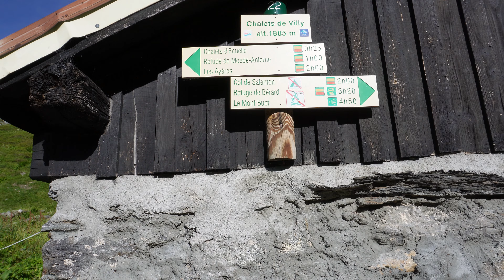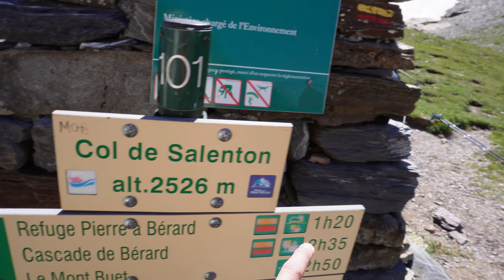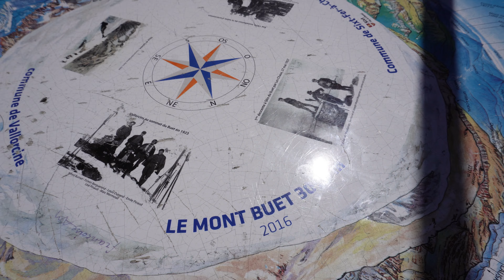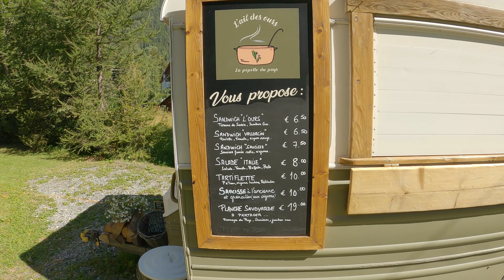Tour of the Aiguilles Rouges | 60 km žygis Alpių kalnais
Sveiki
Šis žygis buvo planuotas dar prieš pusę metų.Nepaleido manęs mintis,kad aš turiu papulti į Alpes.Prieš Kalėdas pradėjau planuoti šį žygį.Norinčių susirinko net 13 žmonių,bet jų būtų ir daugiau,tiesiog dėl žygio kokybės apsiribojau šituo skaičiumi :) Ir štai, rugpjūčio 3 dieną mes išskridome į Prancūziją, į savo vieną geriausių žygių.

Song: Rosol - Southern View
Hiking and Traveling | Adventures by Alex-Productions |
   • Hiking and Traveling Music by Alex-Pr...
Song: Livermat - Chillin
Epic Powerful | Titan by Alex-Productions
   • Cinematic Epic Motivational Music (Ro...
Dreamwave Cinematic | Revolution by Alex-Productions
   • Cinematic Powerful Dreamwave backgrou...